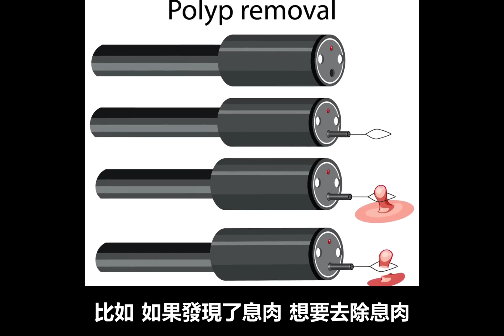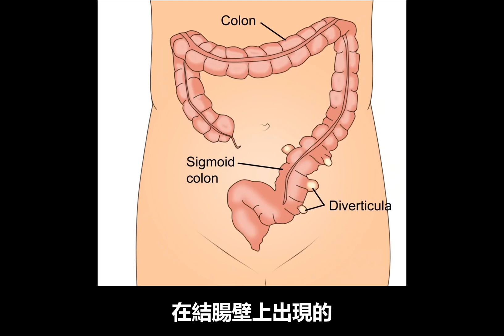【腸鏡與腸癌】腸鏡會遲到，但不會缺席，預防腸癌真的很簡單！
大腸直腸癌是全球第三大常見癌症，
僅次於乳癌和肺癌。
腸壁上可能會長出息肉，出現癌前病變，
如果任其發展，就會演變成癌症。
但這種癌症幾乎是完全可以預防的！
腸鏡雖然可能痛苦，但值得！

感謝大體老師為人類醫學進步所做的貢獻！